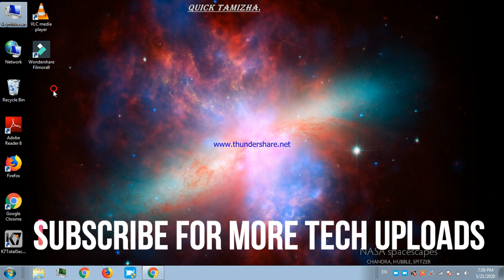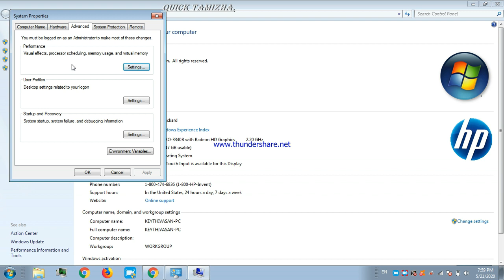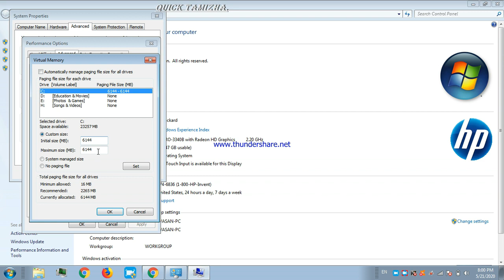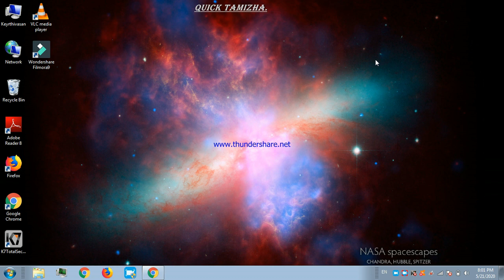(தமிழில்)How to Increase ram in Laptop or PC Explained in Tamil|Without pendrive and ram|In easy way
In this video i am going to show how to increase ram in laptop or pc without pendrive and buyable ram.This is the easy way i which ram will be increased very easily.Subscribe my channel to get Tech updates.